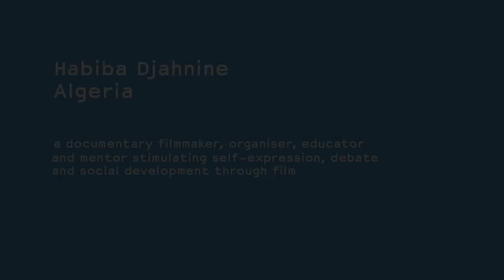2012 Prince Claus Laureate Habiba Djahnine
2012 Prince Claus Awards Committee on Habiba Djahnine:

Habiba Djahnine (1968, Béjaia) is a feminist, writer and filmmaker whose main focus is documentary cinema and its potent role in reconstructing identity and society. Committed to an accurate portrayal of Algerian realities through daring multi-layered explorations of painful histories and their contemporary consequences, her documentaries include Safia, une histoire de femme (2011) about the struggle against domestic violence, Avant de franchir la ligne d'horizon (2010) on continuing activism, Autrement Citoyens (2008) on engaged civil society, Retour à la montagne (2010) examining rural challenges and sustainable development, and Lettre à ma soeur (2006) questioning the use of violence as the solution to social conflict and difference. Djahnine's voice is both poetic and political. It reveals hidden stories, provides subtle insight into often controversial issues, and critically evaluates responses to them. Refusing an adversarial approach, her films promote a pluralist society in which difference is celebrated and diversity is viewed as an asset.

An intellectual activist who returned to her country to transmit her knowledge and skills, Djahnine is a generous educator and mentor. Her atelier, Béjaïa Doc, runs a year-long course for Algerian youth covering all aspects of film production and distribution, including film history and script writing. The students are selected from diverse areas and each produce a film on life in their respective community.

A dynamic force in the Algerian cultural scene, Djahnine is a democratising organiser and energetic networker. Co-founder of Association Kaïna Cinéma (2003) and Cinéma et Mémoire Association (2007), she directs Rencontres Cinématographiques de Béjaïa, a festival that screens 50 to 60 new films annually and brings local, regional and international cinema professionals together to debate, share knowledge, make links and create exchanges. Djahnine also contributes in advisory and curatorial capacities at regional cinematographic events.

Habiba Djahnine is honoured for breathing new life into Algerian cinema; for creating sensitive, challenging and insightful documentaries on contemporary realities; for her egalitarian vision and commitment to inspiring, training and mentoring new generations of socially engaged cinema professionals; and for courageously championing freedom of expression and widening key debates in Arab cultures.